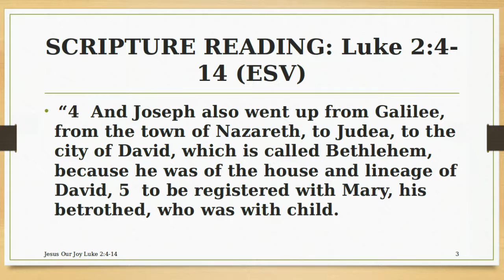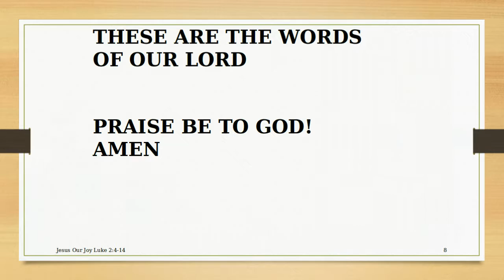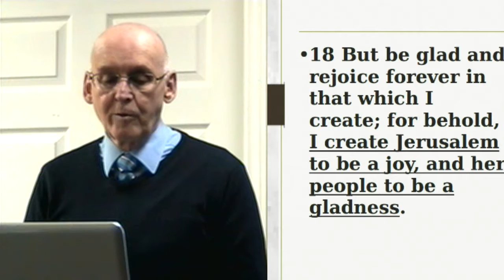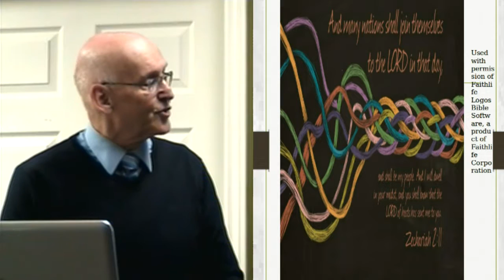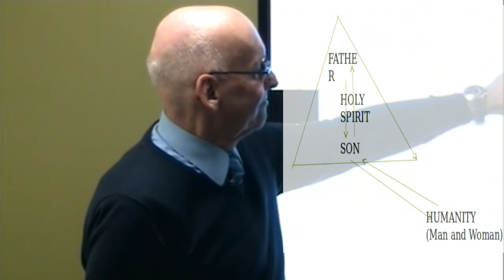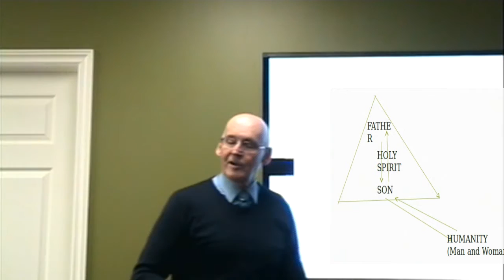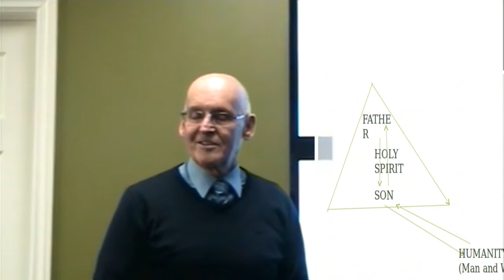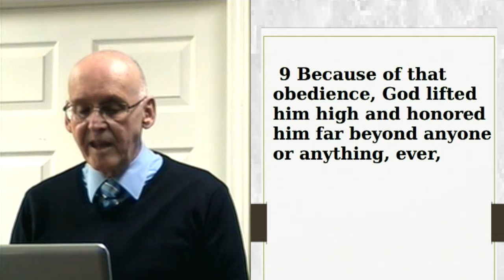Jesus Our Joy